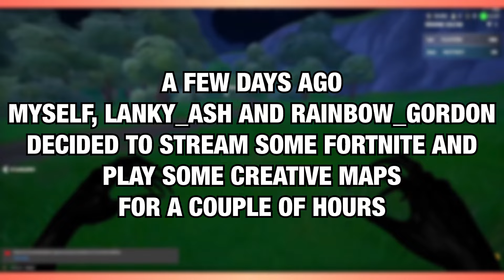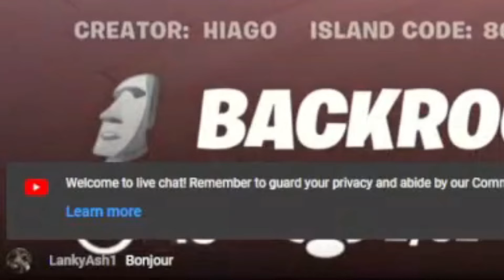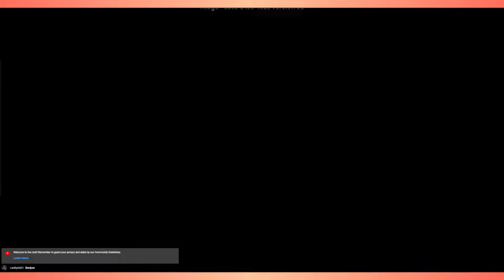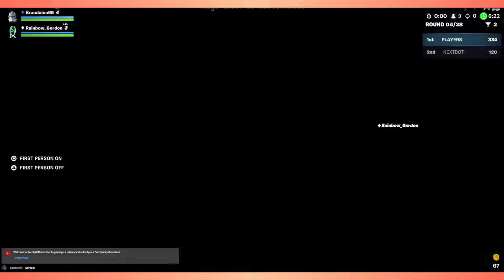SKIBIDI TOILET ATE MY ARSE?!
Hey everyone, today's video was made using a previous Fortnite stream in which myself, Lanky_Ash and Rainbow_Gordon played some creative maps for a few hours.

The first map we jumped into was involved NextBots and we ended up having quite a good time, so much so that I wasted no time in shortening the experience for you guys - all 6 rounds cut to 14 minutes.

if this video does well then I may cut more from this stream as we ended up doing a few rounds of prop hunt and fall golf too but if you want to see those, plus the full unedited nextbot matches, head to the link below to find the full stream.

It's completely free and you will receive notifications whenever I upload in the future.

cinemasins - clowning around
Pieces - After The Fall
Chapters
00:00 - Intro
00:33 - Loading The Map
01:12 - First Round - Nextbot: Lanky_Ash
02:43 - Second Round - Nextbot: Branduien
04:51 - Third Round - Nextbot: Rainbow_Gordon
07:07 - Fourth Round - Nextbot: Lanky_Ash
09:12  - Fifth Round - Nextbot: Branduien
11:21 - Final Round - Nextbot: Rainbow_Gordon
13:26 - Outro